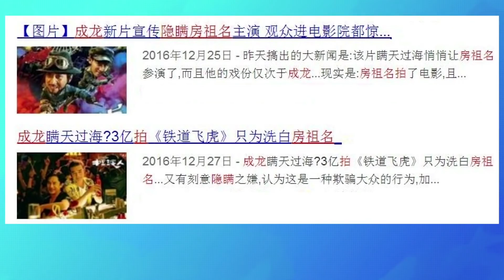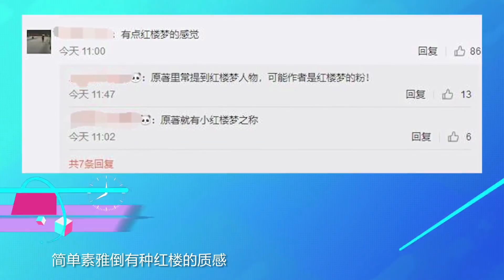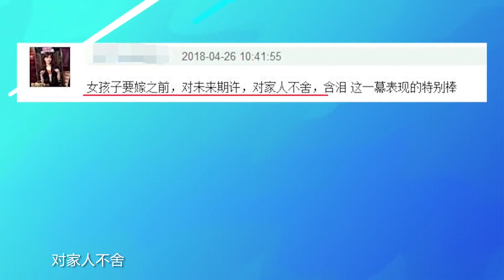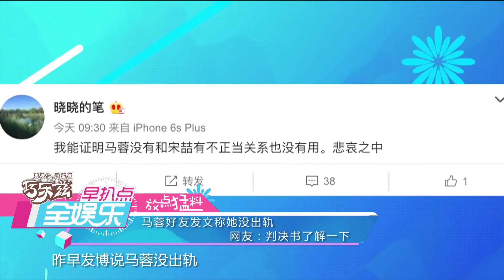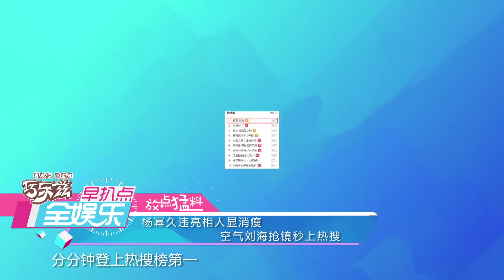全娱乐 180427 小龙女国外流浪要找爸爸 马蓉好友称她没有出轨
《知否知否应是绿肥红瘦》从2017年9月开机至今已经有半年多的时间，这部剧讲述了赵丽颖饰演的宋朝官宦家庭少女明兰的爱恨情仇之路，日前官方发布了第一版预告片，精致的画面和赵丽颖不俗的演技令粉丝大呼期待！更多精彩内容敬请收看。